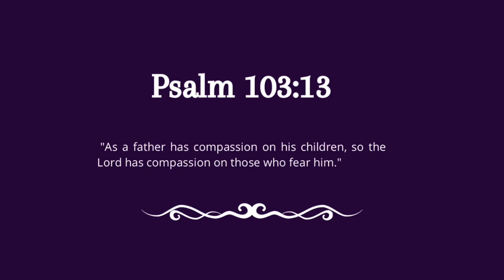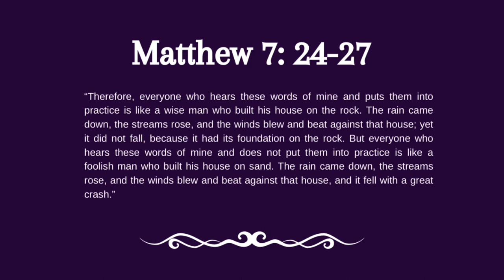Crossing T's and Dotting I's: How Jesus Equips Fathers, from Reverend Ricky Allen Jr. or Your Moment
A sermon by Reverend Ricky Allen Jr. or Your Moment Ministries on 6/16/2024